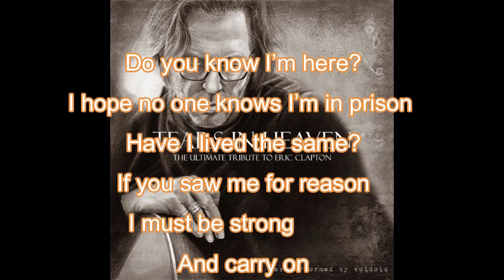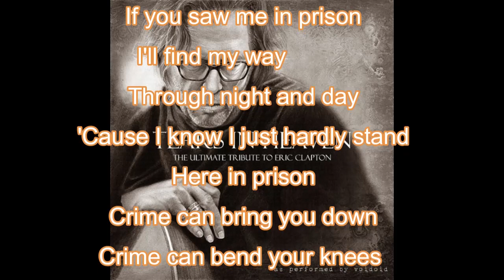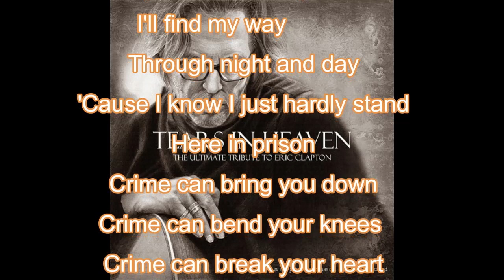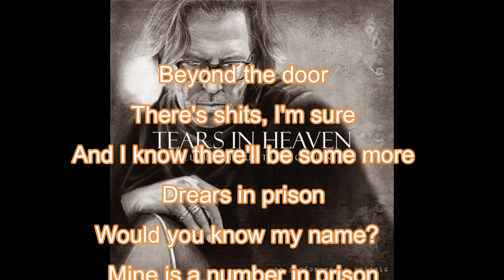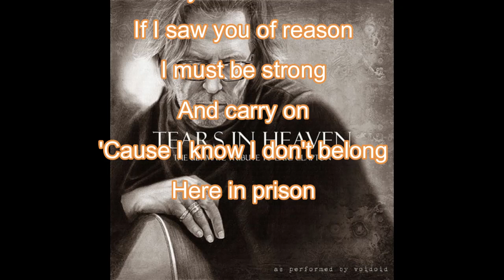Eric Clapton Tears In Heaven (2dary created lyrics)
This is John Lam from Hong Kong, China.
I hope to share my silly thoughts on the greats songs that I like with secondary created lyrics I wrote.